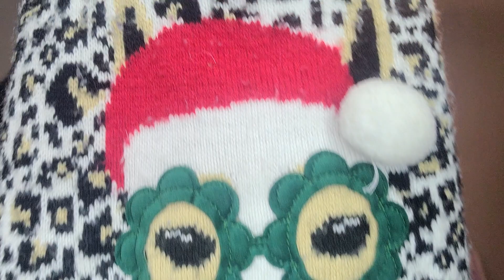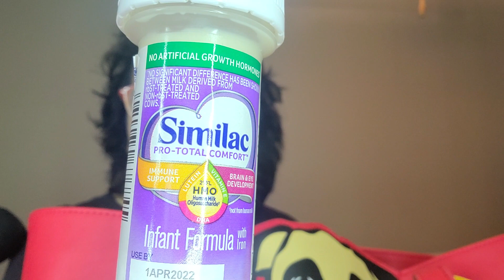ASMR Ropa de coco y pachis y algunas cositas del Bebé